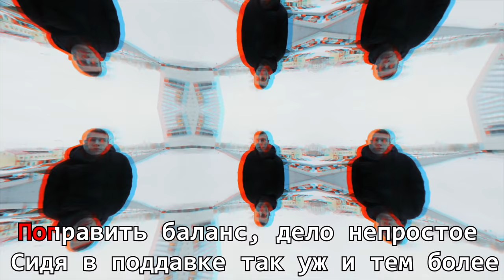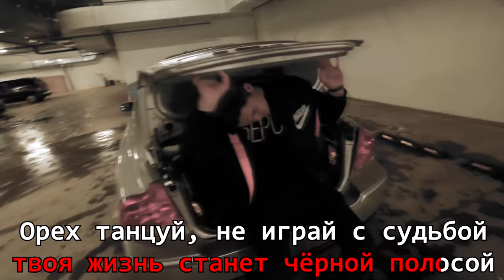ДИСС НА ОРЕХА (КАРАОКЕ)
💖МУЛЬТ - MAMA_9I_HA_YouTube
💖ОСНОВА  - 6E3YMHA9I.HACT9IH
💖СКАЙП - NASTA0203L

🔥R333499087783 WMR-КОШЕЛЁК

🏁Мой ПК:
🍀Процессор: Intel(R) Core(TM) i7-3770
🍀ОЗУ : 16,00 ГБ
🍀Видюха : NVIDIA Geforce GTX 660 Ti
🍀Вебкамера: iPod (EpocCam)
🍀Мышка : A4Tech Bloody V7
🍀Клавиатура : A4Tech Bloody B530 Black USB
🍀Микрофон : Samson c01u pro